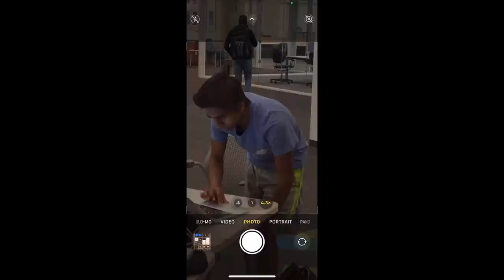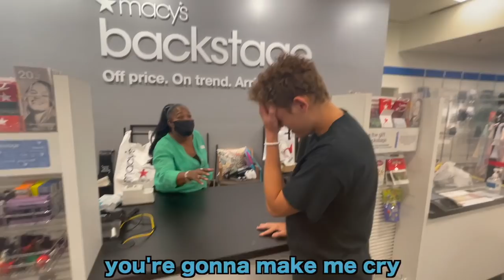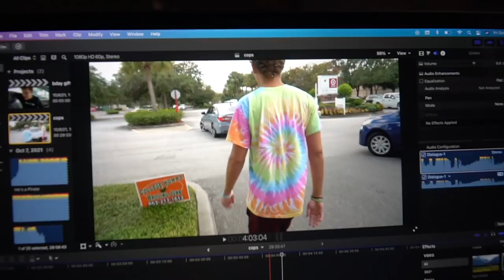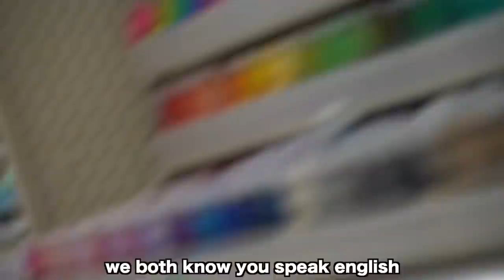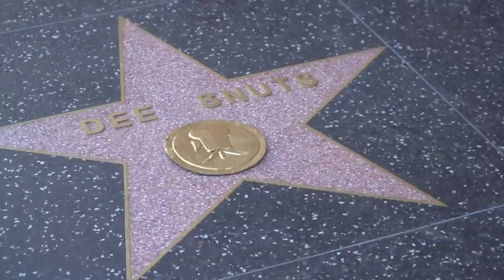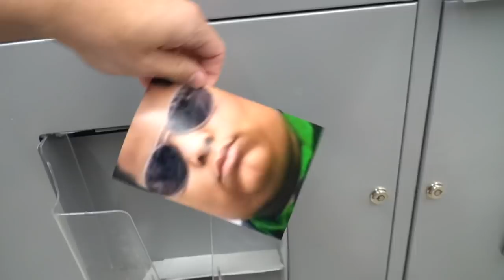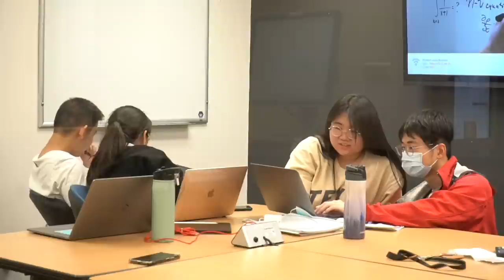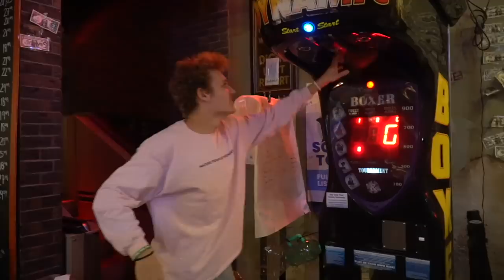Best of Kyle Johnson (2021)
Thank you for supporting me on this journey. I love you guys. Enjoy the video!